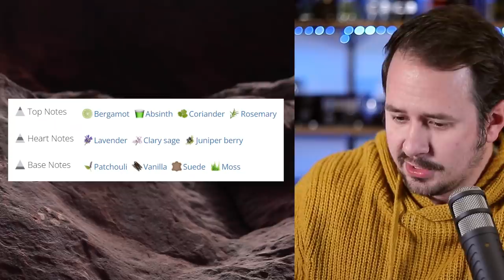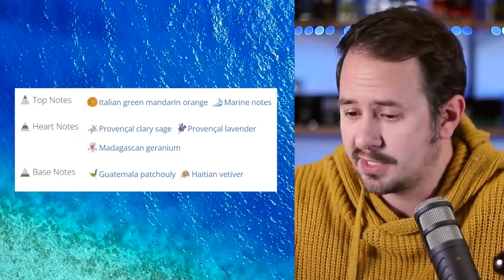NEW Armani Acqua di Gio EDP | Drakkar Intense | Lacoste L.12.12. Blanc Eau Fraiche + MORE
Hey friends,  today I'm going over recently announced fragrances including Giorgio Armani Acqua di Gio Eau de Parfum, Drakkar Intense, Lacoste L.12.12. Blanc Eau Fraiche & Zadig & Voltaire This Is Him! Freedom Vibes.

KEEP 10 DESIGNER FRAGRANCES FOR LIFE!